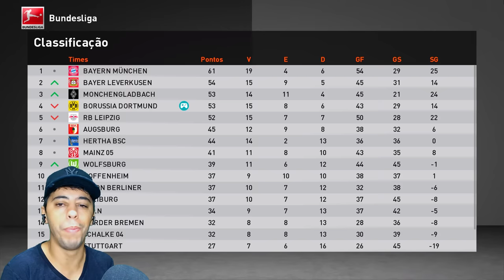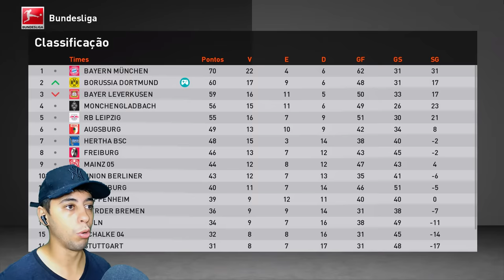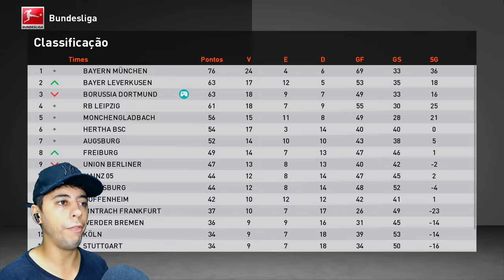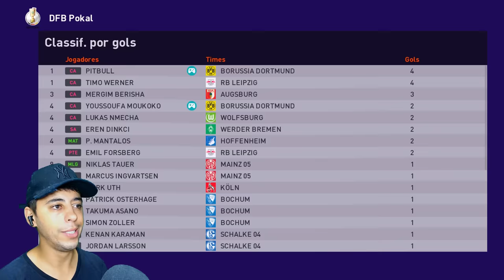NOSSA PRIMEIRA FINAL na EUROPA! SALVAMOS A TEMPORADA? - Rumo ao Estrelato #44 | Patch eFootball 2024